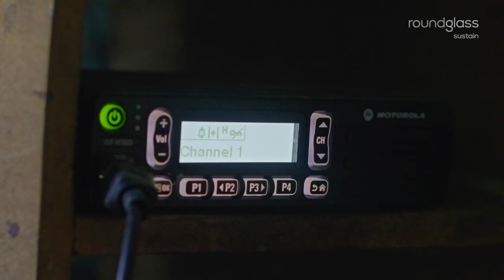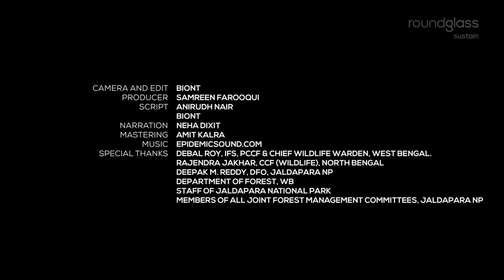Land of the Giants: Rhinos of Jaldapara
The land of giants, Jaldapara is one of India’s most biodiverse national parks, and the one-horned rhinoceros is its superstar resident. But there was a time Jaldapara’s rhinos were on the verge of extinction. How did the park management turn things around and what are the challenges that lie ahead?